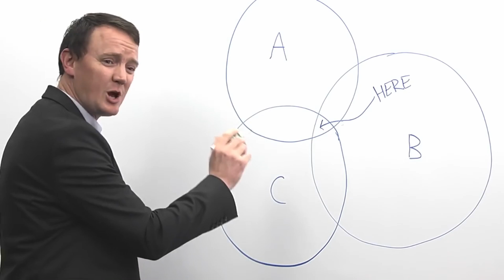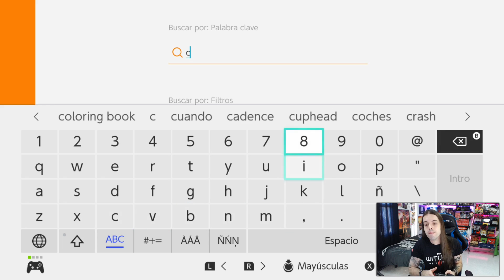¡Te REGALAN 10 JUEGOS de SWITCH! | POKÉMON, ANIMADORES DESPEDIDOS y FANS ENFADADOS | HALO en SWITCH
🔥¡¡SORTEAZOS!!🔥

Tenemos un vídeo cargo de noticias nintenderas, con noticias rápidas como la aparición de Reggie Fils Aime en los TGA, los fuertes rumores de un Halo en Nintendo Switch y las dos noticias centrales del día, los 10 juegos que podrás conseguir gratis solo este mes en la eShop y las fuertes polémicas que salpica de nuevo a Pokémon, con despidos y fans enfadados.

¡Dejad vuestras impresiones en comentarios!

💥CUENTAS💥